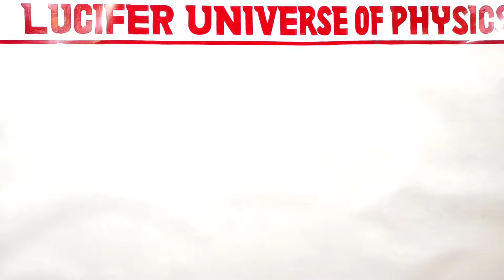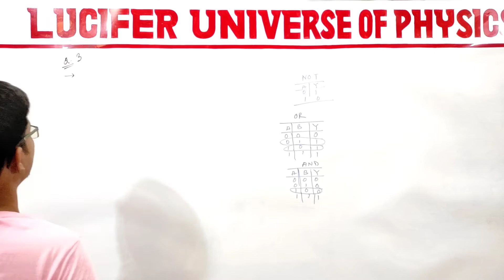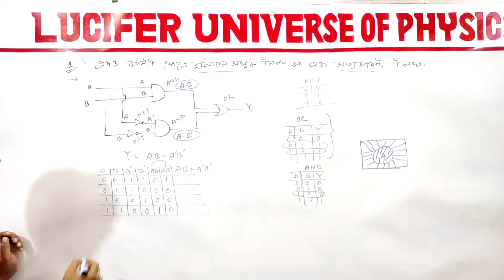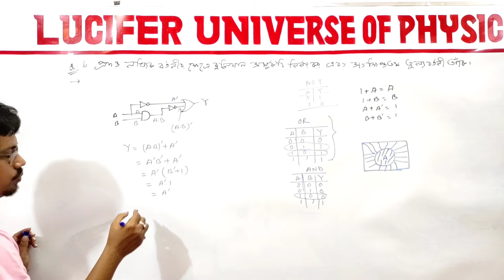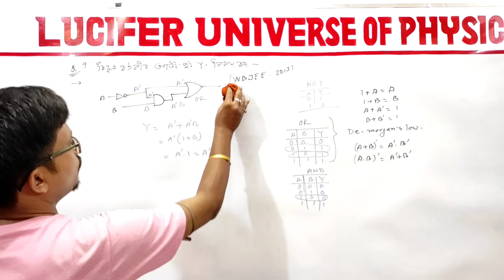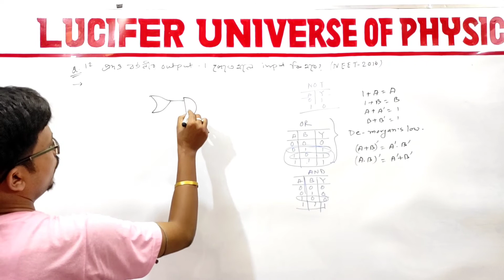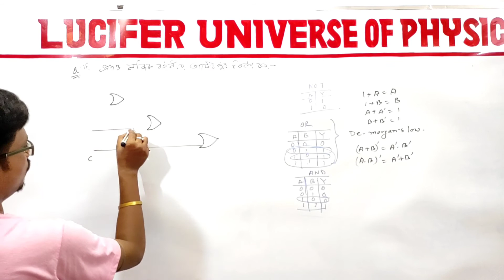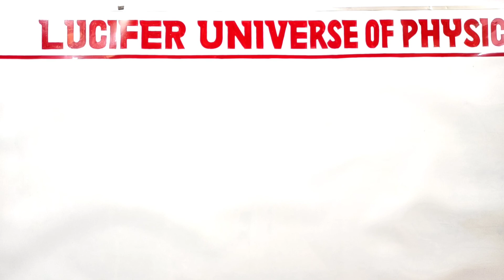অর্ধ পরিবাহী পার্ট ৪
Hello students...We starting new chapter semiconductor and digital electronics... This is a very important and easy chapter of class 12...From this chapter around 4/5 question comes into NEET.. so we have to learn every topic very carefully.. if you face any kind of problem regarding this video comment me bellow.. and any kind of information you can call me... subscribe my channel for regular updates and share with your friends... thank you...